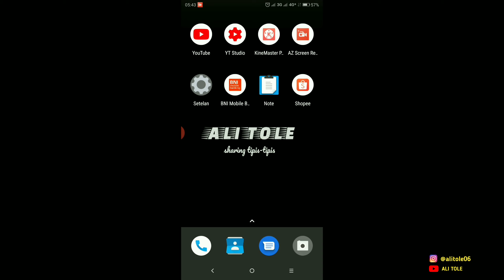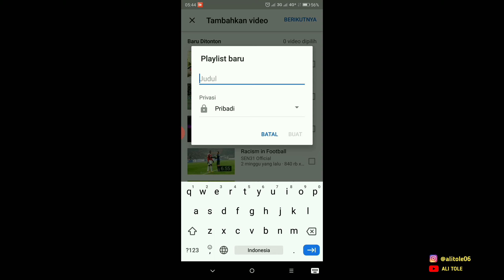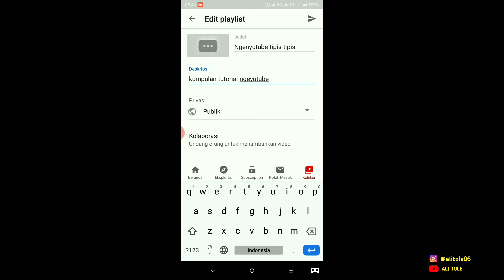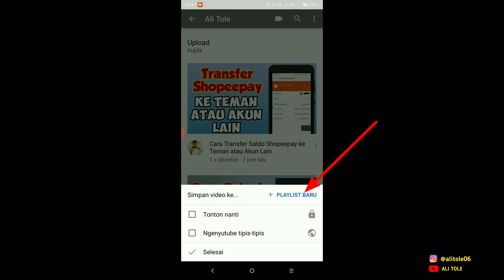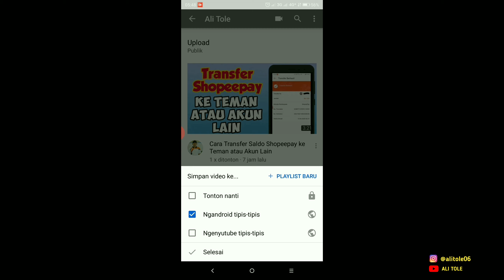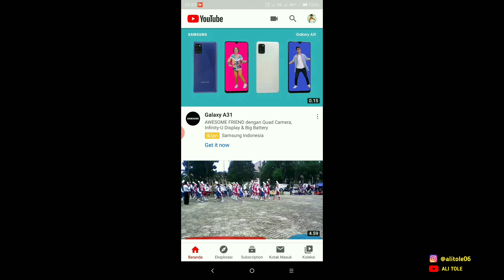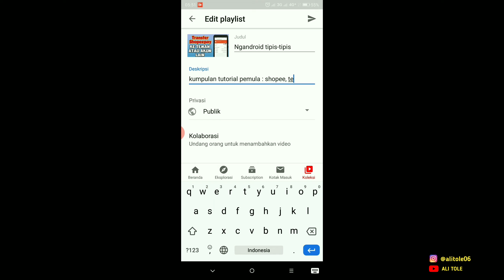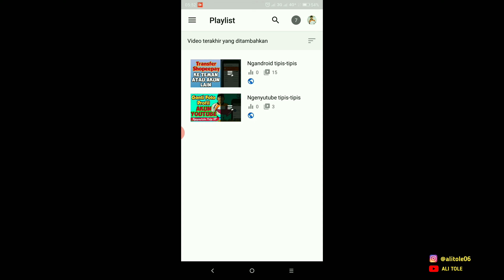Cara Membuat Playlist di Youtube Pakai Hp Android 2020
Buat Playlist di Channel Youtube ada baiknya anda lakukan. Selain bisa mempermudah penonton dalam mencari video yang masih berkaitan, playlist Youtube juga bisa meningkatkan jam tayang channel anda.

Cara membuat playlist di youtube juga begitu gampang. Bagi youtuber android gak perlu khawatir, membuat playlits di youtube pakai hp android juga bisa kok. Beberapa cara buat playlist di youtube 2020 yang bisa di coba pertama lewat beranda aplikasi youtube.

Lewat beranda youtube, cara menambahkan playlist di youtube dengan memilih koleksi, lalu tambah playlist, pilih berikutnya lalu kasih nama dan atur privasi playlist dan pilih buat. Yang kedua, cara membuat playlist channel youtube bisa lewat dashboard akun youtube. Untuk lebih jelasnya, anda bisa menyimak video cara buat playlist di youtube 2020 berikut ini sampai selesai.